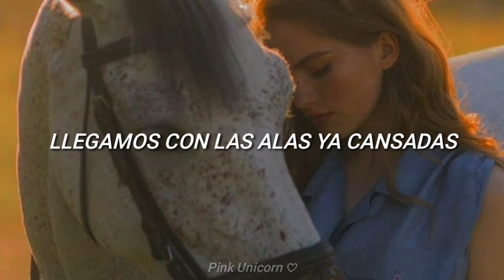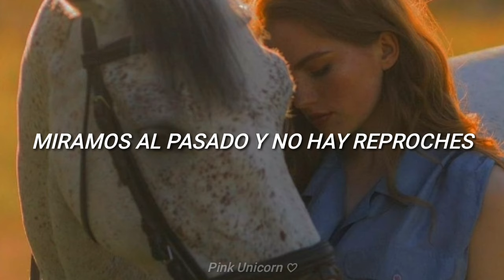「Golondrinas Viajeras | Joan Sebastian Ft. Lucero | Soy Tu Dueña | Letra」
Canción: Golondrinas Viajeras.
Artista: Joan Sebastian Ft. Lucero.
Álbum: Huevos Rancheros.
Año: 2011.